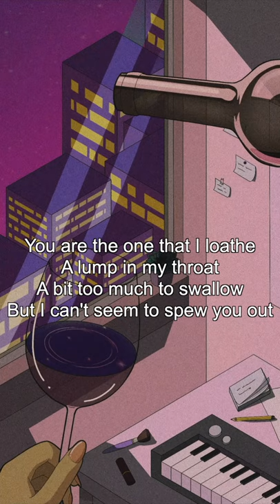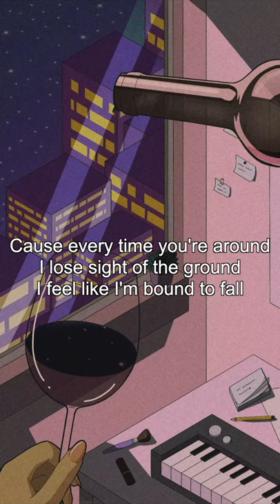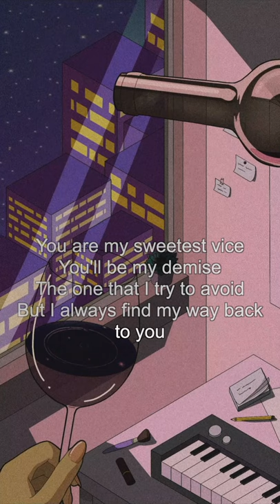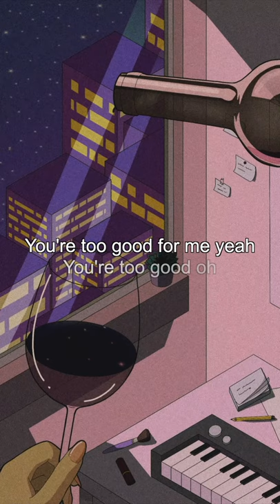Clara Benin - Wine (Official Lyric Video)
Wine is part of my EP, fragments.

Written and performed by Clara Benin
Produced by The Ringmaster
Album art by Seed Bunye
Animation and Illustration by Eirene Mendoza